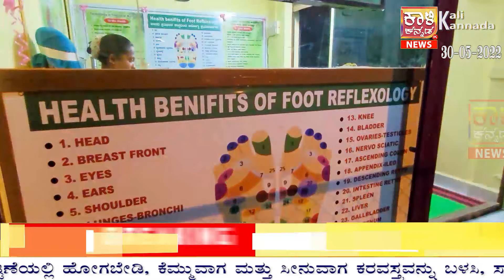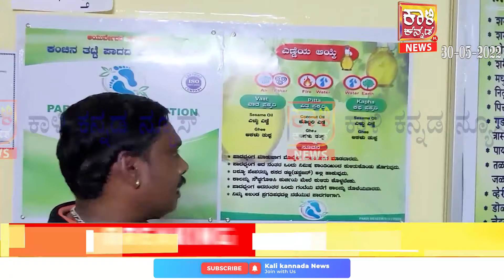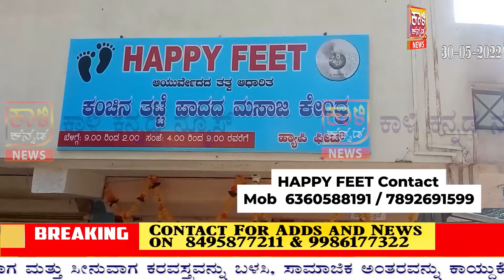2 Bear Attackk' old Man | 14Ft Anaconda Rescued |Razak Shah | Kali Kannada News Dandeli 30 05 2022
2 Bear Attackk' old Man | 14Ft Anaconda Rescued |Razak Shah | Kali Kannada News Dandeli  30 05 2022
Dandeli